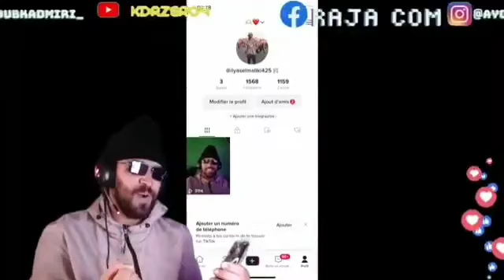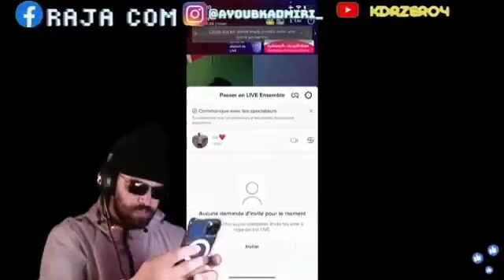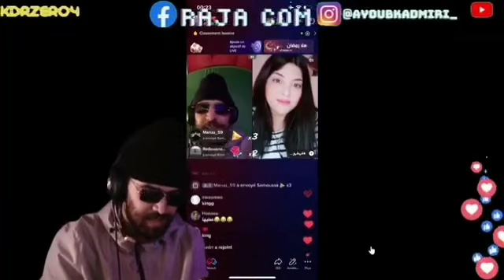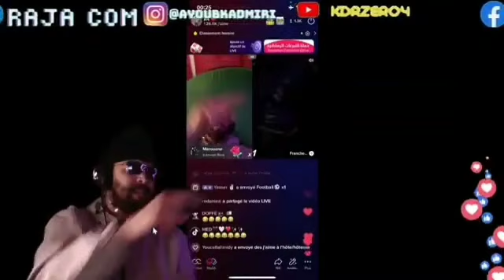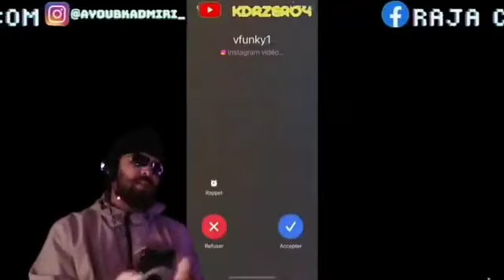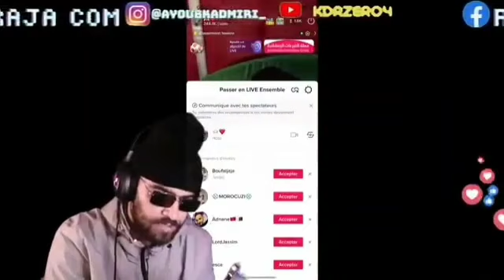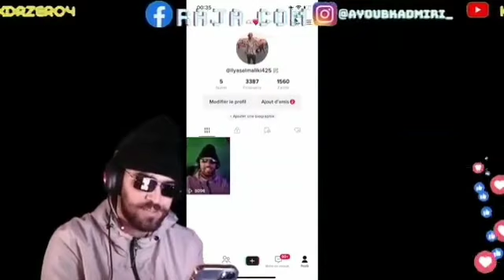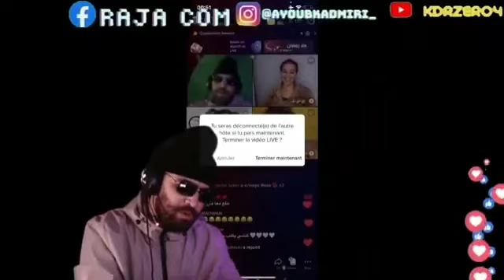ILYAS ELMALIKI LIVE 2_4_2033 LIVE TIKTOK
للمساعدات المادية حسابي في بايبال ⬇️⬇️
لا تبخلو علينا بزر الاشتراك
و إعجاب
وتعليق جميل كي نواصل
لا تترددوا بمشاركتنا اقتراحاتكم و ارائكم في التعليقات
إشترك ايضا
حساب القناة على الإنستغرام

شاهد ايضا
chatgpt
dotsport
yassin tv
الياس المالكي
تحدي خالد ليدليسي هو و معاد شكون اطلع اعلى قمة في الجبل ،معاد طاح و حردها 😂😂/ta7adi khalid lidliss
ilyas elmaliki o armani
الهدف الاول  عبدالحليم الصابيري اهداه لاخوك احمد الصابيري صاحب كشخة مكشوخة في مباراة المغرب و بلجيكا
ملعب البيت
كشخة مكشوخة
واخيرا قطعت شعري من بعد 9 سنوات😳 ناري الوليدة تصدمات  Hamada Chroukate
FIFA WORD CUP
المغرب ضد بلجيكا
kachkha makchoukha fi Qatar
ahmed sabiri fi Qatar
كشخة مكشوخة في قطر
sabiri fi omra 3omra
kachkha makchoukha fi omra 3omra
sabiri fi maka
احمد الصابيري في قطر
kachkha makchoukha
hamouch live tiktok
muslim333 live tiktok
syblus ĺive tiktok
live tiktok
لايف تيكتوك
marhaba.joe
دون صلاح و ساري كول
دون صلاح و منيار المهدي
المشيش
انفجار بيروت مباشر / سبب انفجار بيروت انفجار ضخم يهز العاصمة اللبنانية بيروت - انفجار كبير بيروت
أوروبا
إسبانيا
فرنسا
إيطاليا
كورونا
كورونا و العيد
الجالية المغربية في اوروبا
عيد الاضحى و الجالية المغربية
و أخيرا صفاء حبيركو وضعت حملها لترزق
 بتوأم ❤❤ ذكر و انتى فيديو مؤثر، بكاء
cHALLENGe YOURSELF EVERYDAY-I
Taha Essou
احسن تجربة عشتها في حياتي
LIFE WITH RAGHDA
khalid lidlissi
khalid lidlissi instagram
khalid lidlisii snapchat
vines khalid idlissi
vines khalid lidlissi 2019
lmout dyal dahk
dahk dala et khalid idlissi
khalid idrissi
prank khalid idlissi dala
في المقطع|Safae Hbirkou
safae hbirkou
ولادة صفاء حبيركو
wiladat safae hbirkou

استخدم الهاند فري او الهيدفون غمض عيونك وعيش التجربة

أغنية بيلا تشاو الاصلية بتقنية ال 8D استخدم السماعات - Bella

أغنية بيلا تشاو بتقنية ال 8D🎧 الخرافية استخدم السماعات |Bella ciao original 8D
تقنية ال 8D
الدكاء الاصطناعي
la cassa des papel
لا كاسا دي بابل
أغنية لاكاسا دي بابل
3azzi o Za3ra
من خالدات الأسطورة الكريمي بمهرجان تاراست .موت ضحك
المرحوم الكريمي
REMIX

ilyas elmaliki live stream 29/3/2023,
zizo ilyas el maliki,
ilyas el malki nizar sbaiti,
ilyas el malki ghizlane,
biziga vs ilyas el malki,
ilyas el malki space twitter,
لايف الياس المالكي و غزلان,
لايف إلياس المالكي,
إلياس المالكي فاميليا,
ilyas el malki 48h lyas elmaliki live stream 🔴2023/3/29 🔴الياس المالكي بث مباشر جديد
‎تابعني على اليوتيوب my youtube♥️

‎تابعني على الانستغرام my instagram💜